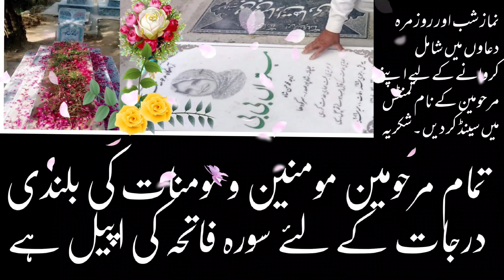Azadari pesha ban chuki ha | ayutthaya aqeel ul gharavi 2023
arifhussainkazmi nusratabbasbukhari allamaarifhussainkazmi alkazimtv shiastatus maulanarifhusssinkazmi allamanusratabbas livemajlistodayAqeel ul gharavi 2023ayatullah syed aqeel ul gharavi 2023allama syed aqeel ul gharavi 2023aqeel ul gharavi latestallama syed aqeel ul gharavi officialallama syed aqeel ul gharavi 2022allama syed aqeel ul gharavi fansaqeel ul gharavi ghadeerayatullah syed aqeel ul gharavi ghadeermuharram 2023live majlislive majlis todaynew majlis 2023ayatollah syed aqeel ul gharavi